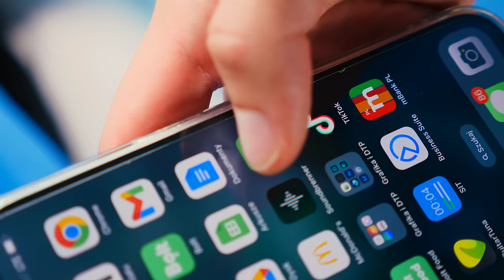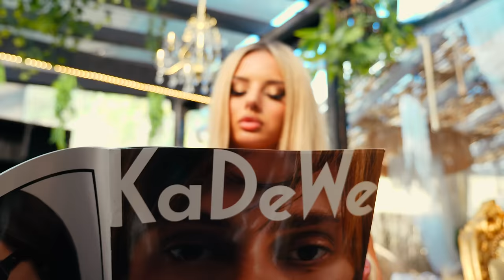HELLFIELD, ZUSJE - Plastic Surgery Istanbul Turkey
Teledysk: CrackHouse Video
Tytuł: Plastic Surgery Istanbul Turkey
Artysta: Hellfield, Zusje
Muzyka: CrackHouse (Hellfield / Divix)
EP & Management: Vibe Co.

LYRICS:

Plastic surgery Istanbul Turkey
Torebki KaDeWe Berlin
Monclery, figura modelki
Wszystko petarda, drip niezależny

Torebki KaDeWe Berlin
Ona chce badboy, portfel jak Jay Z
Benz i skórzana Fendi

Ona chce szampan w butiku u Diora
Pierdoli tracki Twojego idola
Nie skóra z kangura jak fashion z Radomia
Ma wuchte siana, jest cała zrobiona

Młoda Madonna, Bacardi, Cola
Selfie z iPhone’a na WhatsApp Doktora
Stołeczne kluby, ona gotowa
Jak masz dużo buły to możesz próbować...

Uuuu weszła ikona
Uuuu BBL, moda
Sikor z Genevy jak liga światowa
Ty stoisz jak kretyn w Armanim za kobla

Ona ma na to papier
Pomeranian na chacie
Lubi marmur jak Papież
No i zawsze ma racje

Torebki KaDeWe Berlin
Monclery, figura modelki

Mam diamenty na zębach białych jak koka
Chce coś powiększyć wydzwaniam doktora
To z własnej pensji, nie jak escorta
Dubajska przygoda

Daje Mamie siano na rachunki
Jemy razem obiad jak psiapsiółki
Nie Ty mi ustalasz tu warunki
Jestem crashem Twoich kumpli

Ajjj nie mam ochoty na tańce
on czesze mi włosy jak lalce
Powiększam cycki po walce
Chce BBL i cere jak kartke

Wszystko funduje tu sama
Biorę torebkę od Diora
I bilet Istanbul - Warszawa